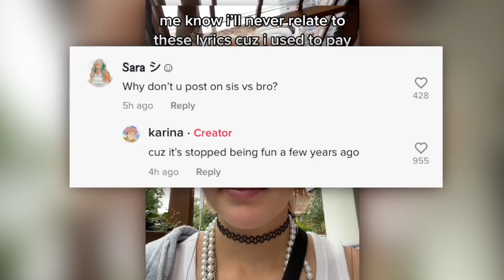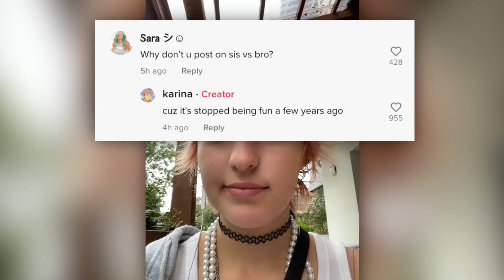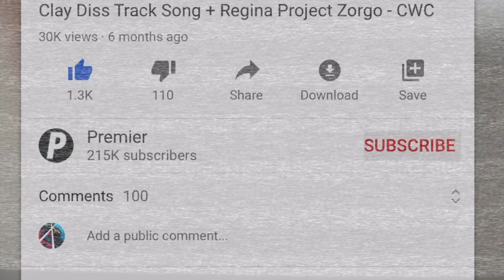SIS vs BRO Actually QUIT YouTube… (Karina Kurzawa’s NEW Boyfriend?) - RonaldOMG TikTok Compilation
SIS vs BRO Actually QUIT YouTube… (Karina Kurzawa’s NEW Boyfriend?) - RonaldOMG TikTok Compilation - SIS vs BRO (Ronald & Karina Kurzawa) do a tiktok or tik tok challenge compilation as RonaldOMG and GamerGirl. Chad Wild Clay, Lucas & Marcus, and Vy Qwaint also made tiktok life hacks! Sis vs bro consist of GamerGirl RonaldOMG KarinaOMG Freddy Freddy goes boom Karina Kurzawa and Ronald Kurzawa in their sisvsbro challenge videos.

SIS VS BRO forgot they were recording.. (VERY SAD)
We lost our cats during moving to a new house... SIS vs BRO
We've Moved! sis vs bro
Ronald Chooses My Outfits for 3 Days Sis Vs Bro
Karina's Transformation to Look Older SIS VS BRO

RonaldOMG
RonaldOMG
RonaldOMG
RonaldOMG
GamerGirl - Karina Kurzawa
GamerGirl - Karina Kurzawa
GamerGirl - Karina Kurzawa
GamerGirl - Karina Kurzawa